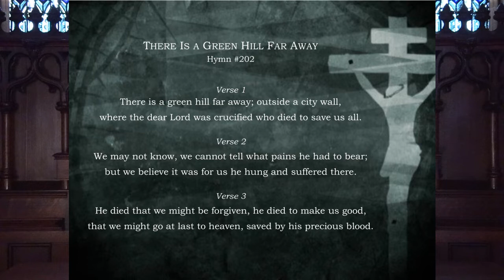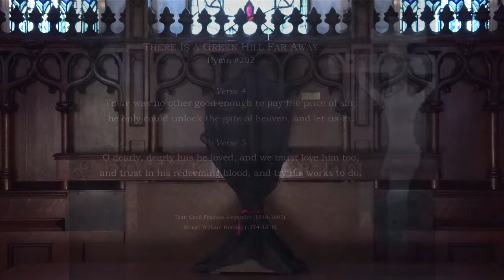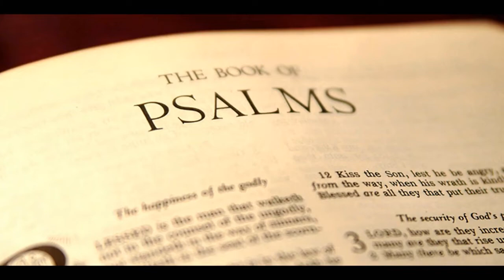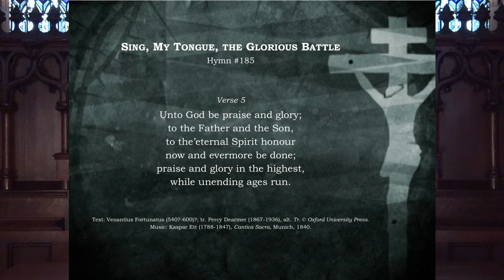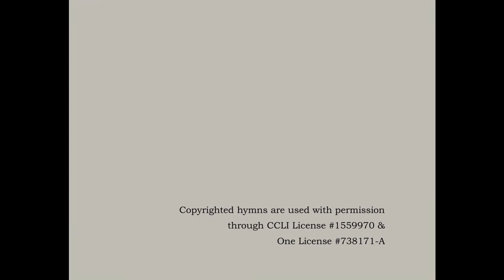Good Friday - Friday April 2nd, 2021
"But he was pierced for our transgressions; he was crushed for our iniquities; upon him was the chastisement that brought us peace, and with his wounds we are healed. All we like sheep have gone astray; we have turned - every one - to his own way; and the LORD has laid on him the iniquity of us all."
Isaiah 53:5-6

"Salvation" artwork image at the end of the anthem is by Ron DiCianni
Other still images during the anthem are from 'The Passion of the Christ'